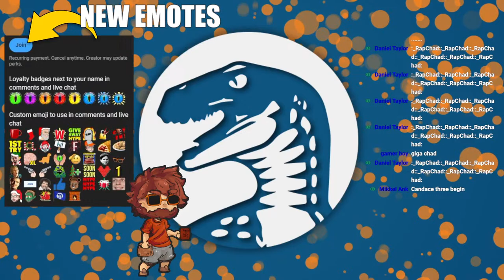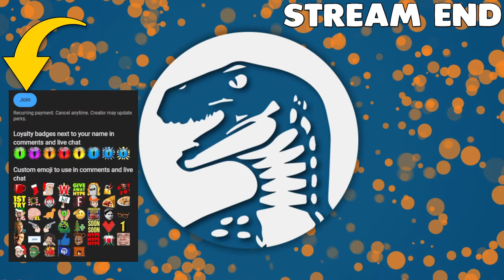ARMY BASE BUILDING SIMULATOR Tycoon is like Evil Genius & Two Point Hospital | One Military Camp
Thanks for taking a look at One Military Camp!

Channel Guidelines
1. Be kind, civil & respectful to all & English only in chats
2. No spamming or copy paste, all caps, or constant backseating
3. Read the title, description & review thumbnail for details